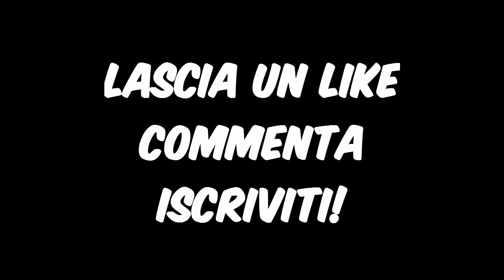QUANDO LE FORME ALOLA INCONTRANO I POKEMON NORMALI